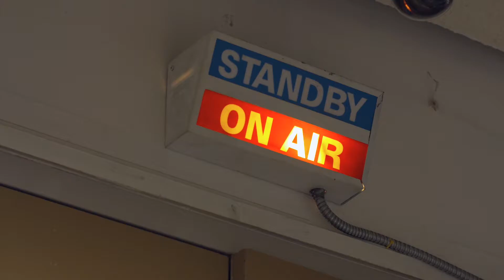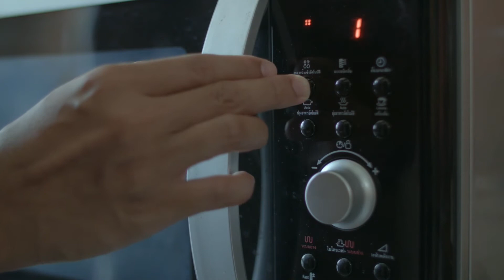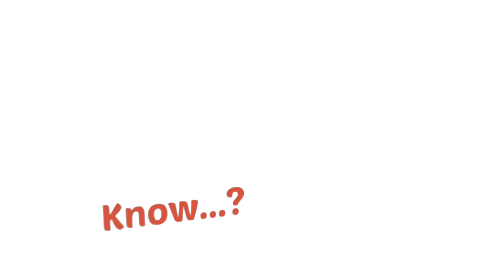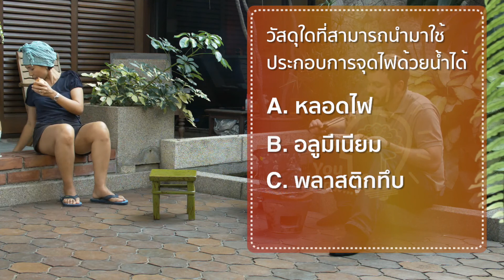สามีถาม กรุณาตอบ EP. 33 l รู้หรือไม่ - DYK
รู้หรือไม่ - DYK ประจำวันที่ 6 ก.พ. 59

รายการ รู้หรือไม่ - DYK ออกอากาศทุกวันเสาร์ เวลา 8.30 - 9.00 น.
ทางสถานีโทรทัศน์ไทยทีวีสีช่อง 3SD ช่อง 28